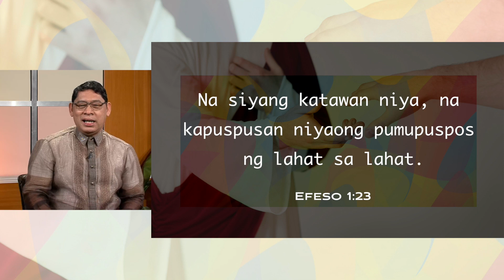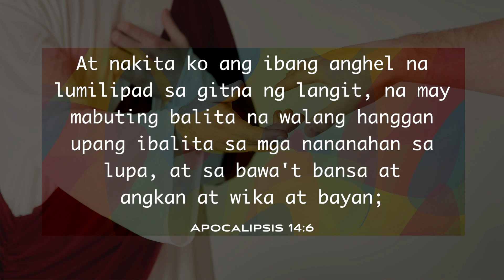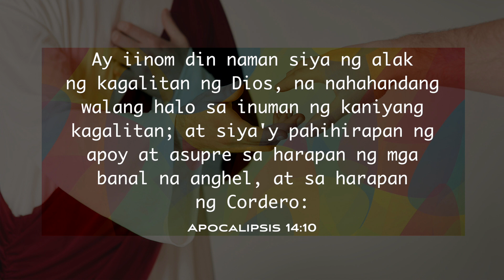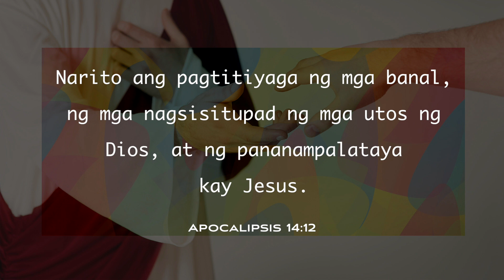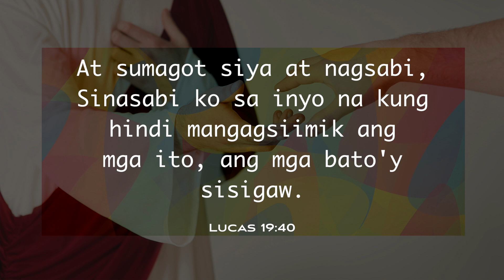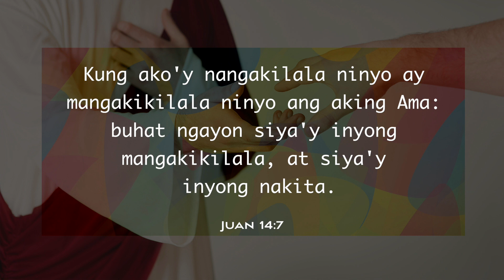MASAYANG PAGLILINGKOD Ep. 3 - Ang Pakikisangkot sa Misyon ng Diyos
Masayang Paglilingkod - Ang programang nag-aanyaya sa lahat para sa sama-samang paglago sa pananampalataya sa pamamagitan ng paglilingkod sa Dios at sa iba sa pangunguna nina Pr. Jose Zabat Jr. at Pr. Nestor Rilloma.